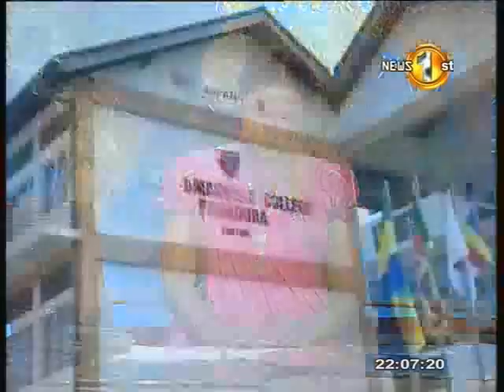Sri Lankan Sirasa News 04 - 24 - 2009 Part 1